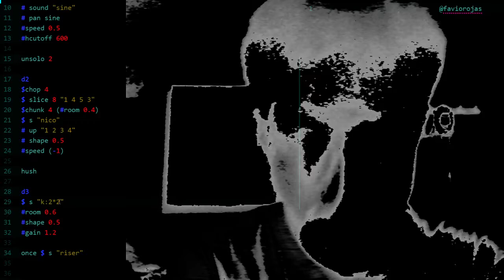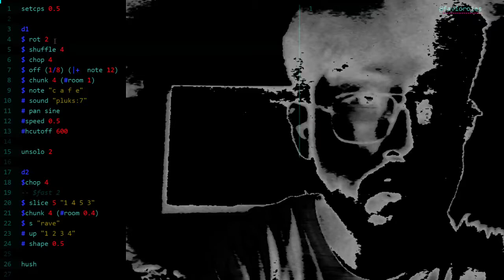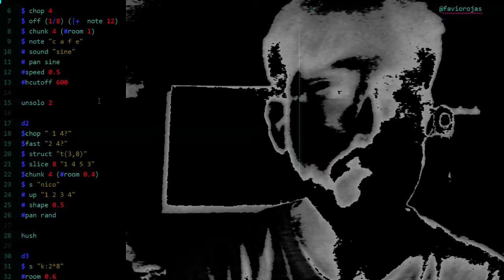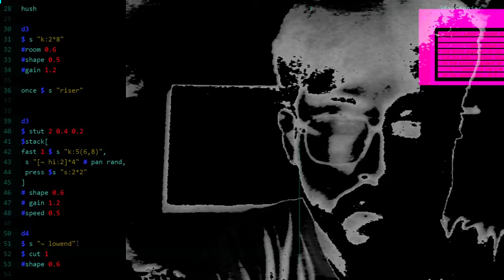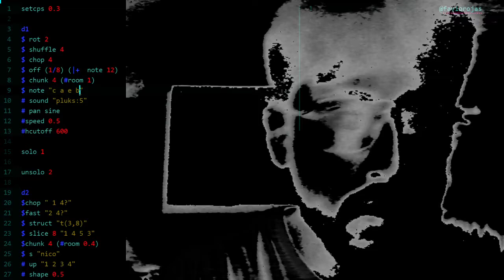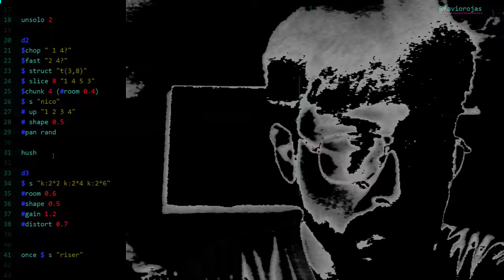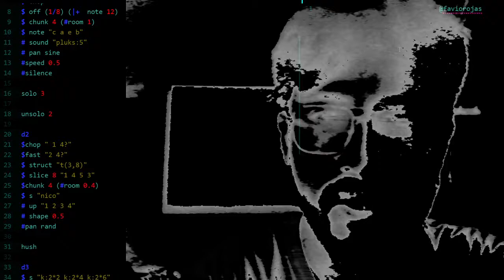Algorave 10th Birthday March 2022 - holafaviorojas - 2022-03-20 01:40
Algorave 10th Birthday March 2022 live performance by holafaviorojas from Lima Perú

Peruvian rockstar trying to be COOL (TidalCycles)